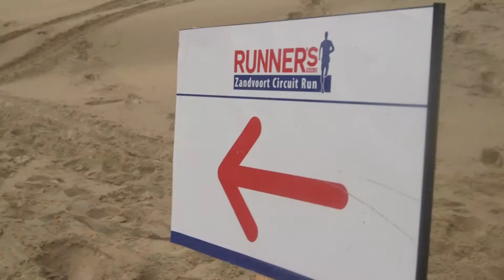Runner's World: Runner's World Zandvoort-loop